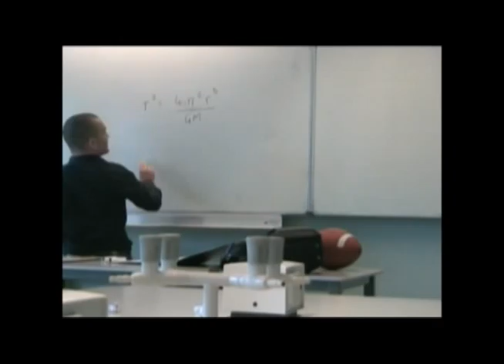2011_Martin_Klima_sports_promotion.mp4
Student Martin Klima ITGS project is a great sports promotion. JOIN THE SILVERBACKS!